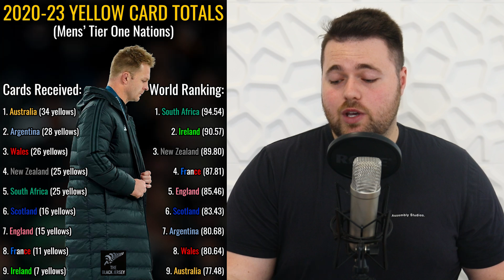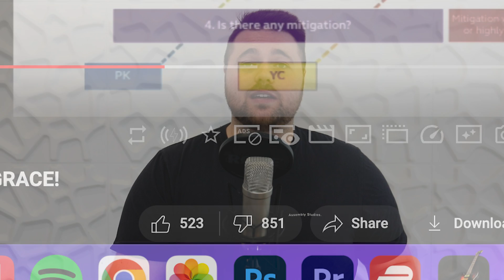BAD DISCIPLINE Ruins Rugby, Not Red Cards... HERE'S WHY.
In this data analysis video, I examine the correlation between world rankings amongst Tier One nations and their discipline statistics.